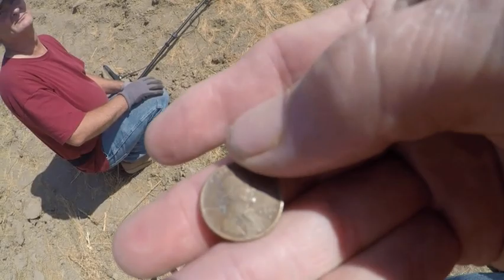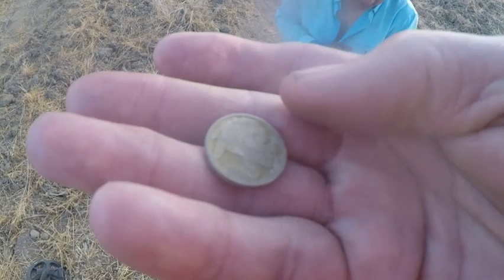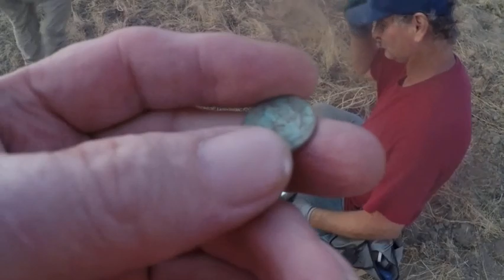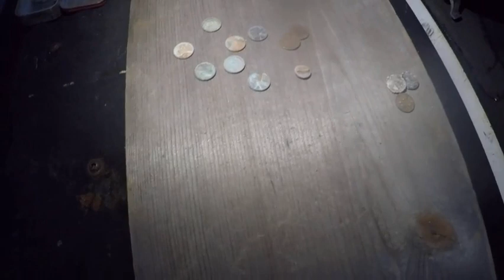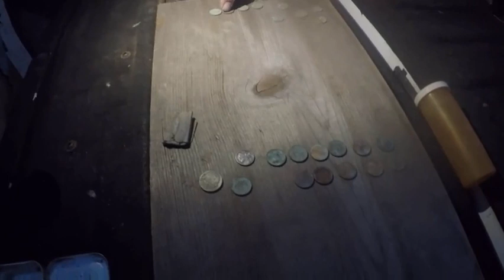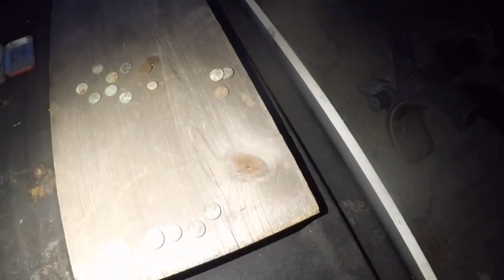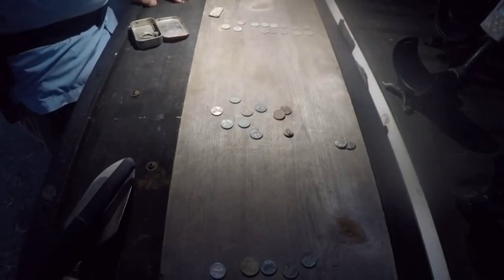Pleasant Gulch 10-10-20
An old farmhouse location and another location across the street from an old school.At the farmhouse location the ground was really plowed up so most of the time you could just dig with your hands.